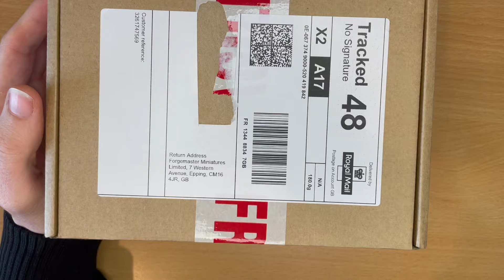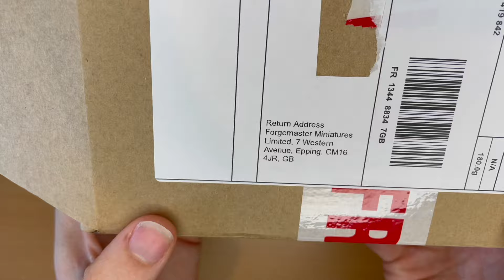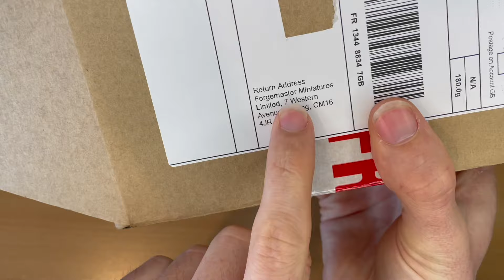Opening my package of 3d printed horses for my Bretonnians from Forgemaster Miniatures